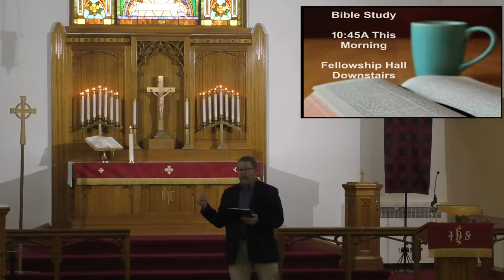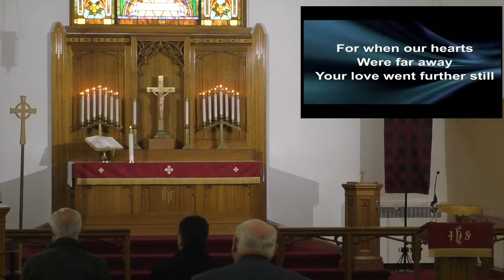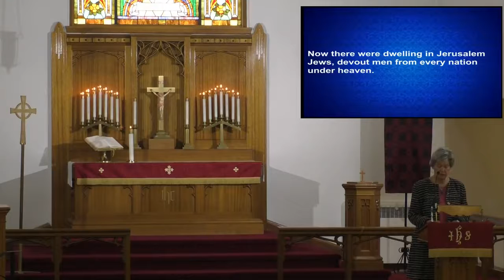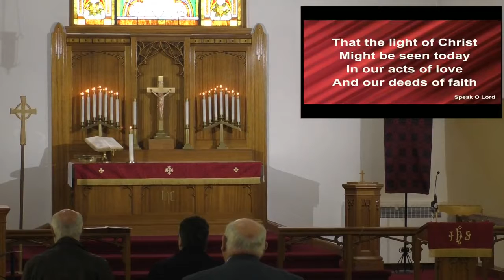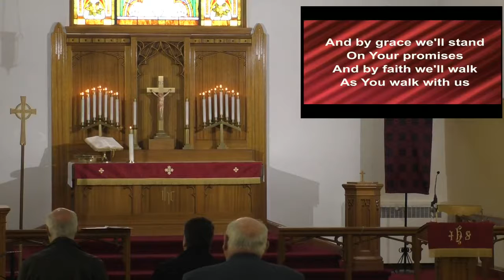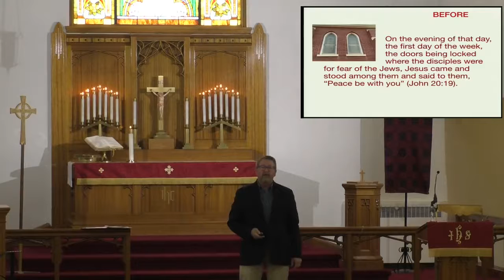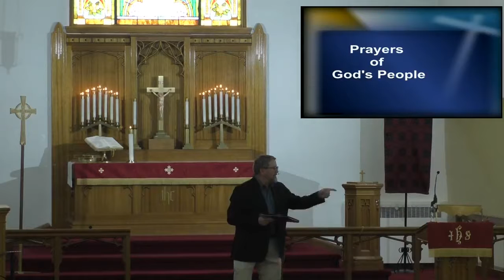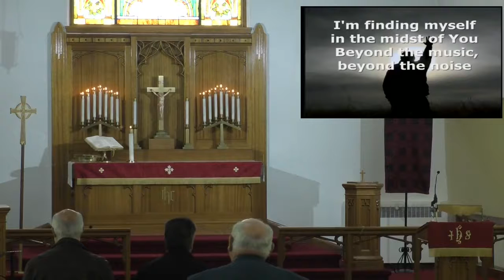05 23 2021 St John Idaho Falls Worship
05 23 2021 St John Idaho Falls Worship